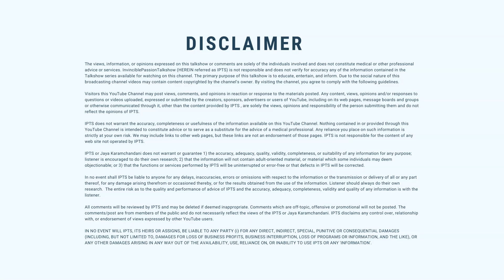How does Ketu bring success? Jaya Karamchandani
Ketu brings amazing success if done this way. Watch now.

You can find out information about our courses here. | आप हमारे कोर्सेस से सम्बंधित सभी जानकारियां हमारे वेबसाइट पर प्राप्त कर सकते हैं।

Jaya Karamchandani is a US-based AstroNumerologist who works especially in the field of numerology from Bhagwad Gita perspective. Besides this she also provides Occult knowledge through the lenses of a mystic yogi.